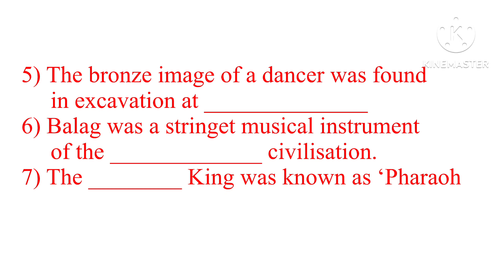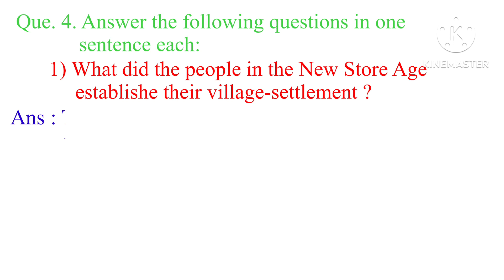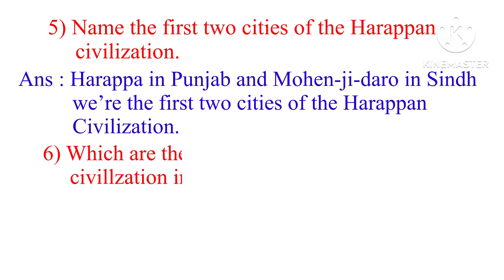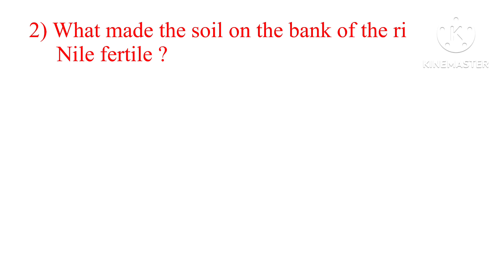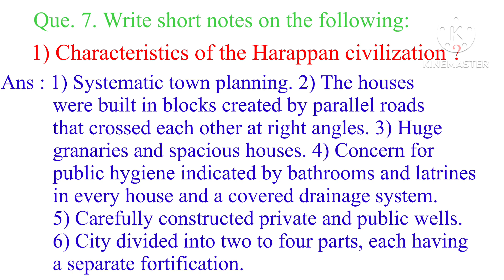Historic Period | Std : 5 | EVS - 1(History) | lesson - 10 | Questions Answers | MH Board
My Channel :- Home School By Raut Teacher

Video highlights

One of the ways history is commonly divided is into three separate eras or periods: the Ancient Period (3600 BC - 500 AD), the Middle Ages (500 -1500), and the Modern Era (1500-present). According to this classification, the eras last hundreds of years, even thousands of years in the case of the Ancient Period.

What is a historic time period?

What are the 3 major historical periods?

What are the 4 history periods?

What are the ages of the historic periods?

When did the historic period start?